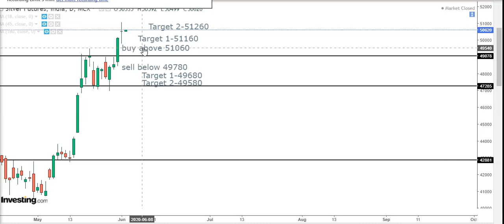Silver Technical Analysis For English June 02- Silver intraday futures new tips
SILVER intraday Technical analysis for English  June 02-SILVER futures